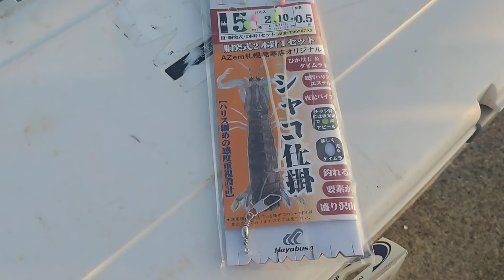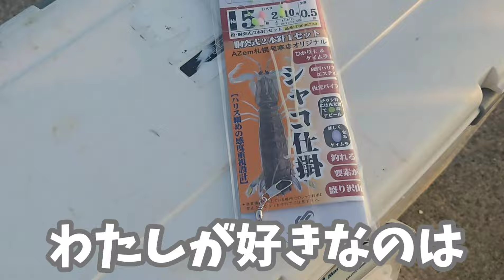2024/07/20 バケツがパンパン シャコ釣り 177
シャコがたくさん釣れた